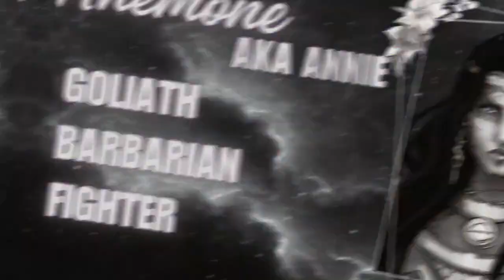The Moonstone Matriarchy | D&D 5E Campaign - Episode 3 | You Broke It, You Fix It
In a momentous gathering within the temple's hallowed walls, a remarkable assembly unfolds. The Priestesses, adventurers, Lady Orion, Lady Lysandra, Crescent Guardians, and the Queen convene for a pivotal discourse. Commander Diana steps forward, articulating the saga of Lady Orion—a narrative unbeknownst to the Queen, as the shift in doctrine predates her reign. The revelation that the Queen's mother authorized this doctrinal shift sets the stage for a spellbinding Zone of Truth.

Under the spell's unyielding gaze, Lady Lysandra confesses her convictions—assertions of Luna's guidance intertwine with the undeniable personal gain her actions wrought, culminating in her ascension to High Priestess at the expense of Lady Orion. Before her downfall, Lady Orion was engrossed in the mysteries of the Celestial Convergence, an elusive event heralding a rare intersection of realms and the opening of a divine gateway. Yet, with her research vanished alongside the moonstone, the details of this celestial phenomenon remain shrouded in mystery.

The Queen, steadfast in her resolve, declares the continuation of the altered doctrine, aligning with what she deems Luna's will. The adventurers are tasked with a daring mission to return to Tenebrosa, seek out the Cursed Prince, and uncover the fate of the moonstone, all while the truth of its disappearance is kept from the public eye to avert widespread panic. Lady Orion and Commander Diana pledge their support, joining the quest.

In a private moment, the adventurers share their findings with Gilla, entrusting her with the knowledge and a plea to disclose it should misfortune befall them. Delphra and Gilla find solace in each other's company, while the remainder of the group, along with Orion, seek rest in Syn's sanctuary. There, Syn and Orion engage in a heartfelt exchange, delving into Syn's origins and the potential awareness of Syn's parents regarding the doctrinal shift.

The dawn brings with it ominous signs; Cappy awakens to a chill of frost, and Delphra is tormented by visions of shadows encroaching upon a serene meadow. The narrative weaves a tapestry of intrigue, duty, and the relentless pursuit of truth, as the adventurers brace for their return to Tenebrosa, armed with resolve and haunted by the spectral threads of their intertwined destinies.

Episode Timeline:
0:00:00 Opening Sequence
0:01:38 Intro
0:06:16 Recap
0:07:35 Game Play
2:07:52 Outro
2:11:20 Closing Sequence